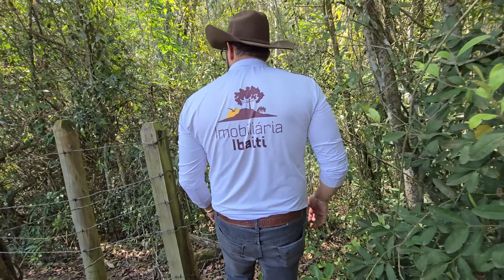CHÁCARA MARAVILHOSA CASA GRANDE PISCINA AÇUDE ÁGUA DE MINA R$ 990 MIL Código: 2452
Chácara à venda em Japira, Paraná

Localizada no município de Japira, no norte do estado do Paraná, esta chácara oferece uma combinação perfeita de conforto e tranquilidade. A apenas 900 metros da rodovia, a propriedade conta com duas casas:

Casa principal: Espaçosa e aconchegante, com uma suíte ampla, piscina aquecida por sistema solar, e uma área gourmet integrada com lavabo. Além disso, há um amplo espaço para salão de jogos, ideal para momentos de lazer em família e com amigos.

Casa secundária: Com dois quartos, ideal para hóspedes ou funcionários.

A chácara possui ainda um pomar diversificado, chiqueiro, açudes, e água de mina. O acesso é excelente, e a internet já está instalada, garantindo conectividade mesmo em meio à natureza.

Documentação: Escritura e registro individual.

CRECI J6553
Imobiliária Ibaiti